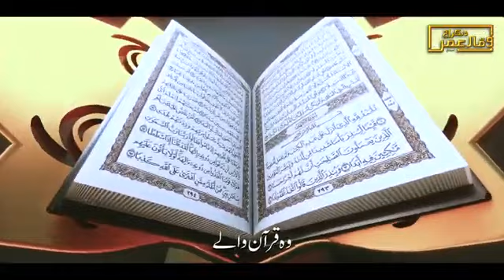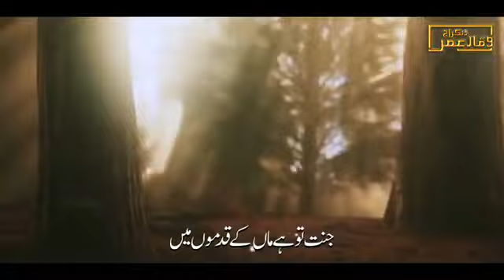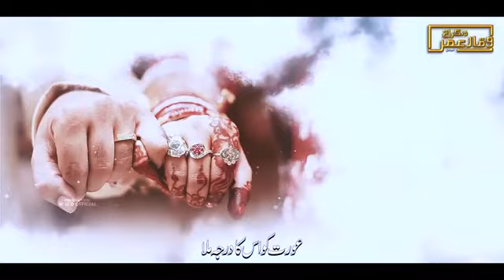Muhammad Hamare Bari Shan Wale Waqar Umar Dangraj New Nat 2